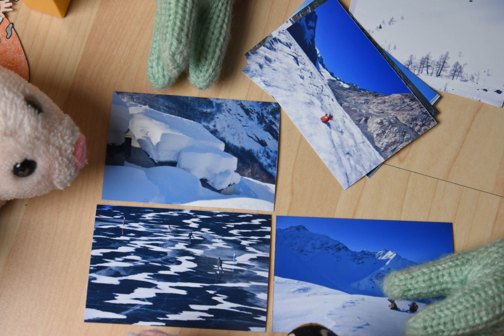Glacière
It's a hot summer day, so Tintefisch decides to go to a cool place to escape the heat.

The Glacière de Monlési is the largest ice cave in Switzerland. It is a cave in the middle of the forest (as seen in the video) at an elevation of 1130 meters. It is filled all year round with ice.